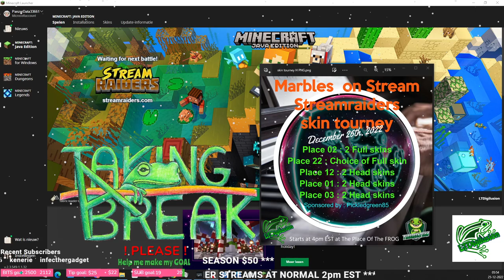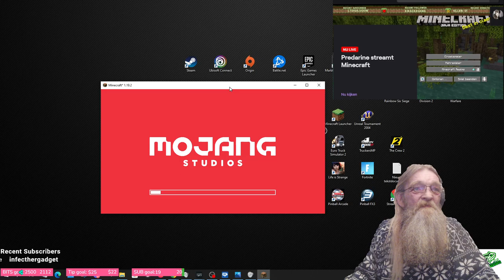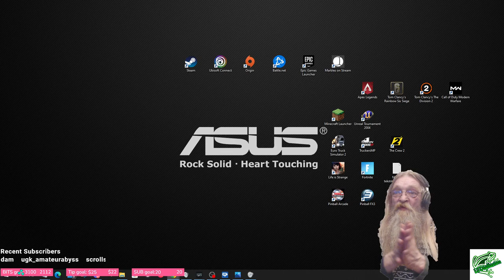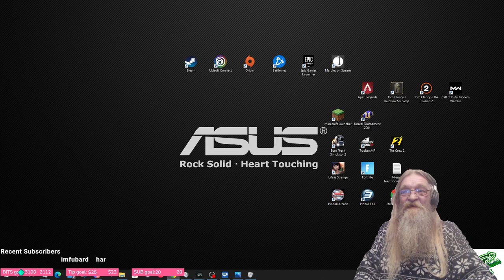MC Collection Server Day 302- LTDigilusion and Predarine - 1.19.2